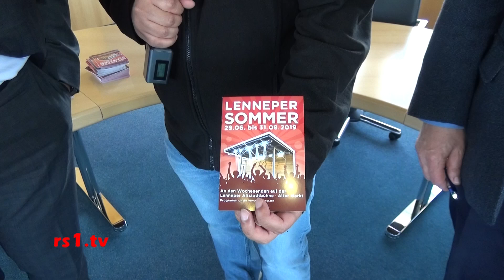Vorschau Lenneper Sommer 2019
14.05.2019 Der Lenneper Sommer geht in diesem Jahr in die siebte Runde. Nach den Erfolgen der Vorjahre organisieren Lenneper Vereine erneut diese Open-Air-Veranstaltungsreihe auf der LTG-Volksbank-Bühne mit altbekannten und auch neuen Events. Wir haben mit dem Vorstandsvorsitzendem der Volksbank im Bergischen Land Andreas Otto sowie Erwin Rittich vom Bühnenbeirat über den anstehenden Lenneper Sommer 2019 gesprochen.